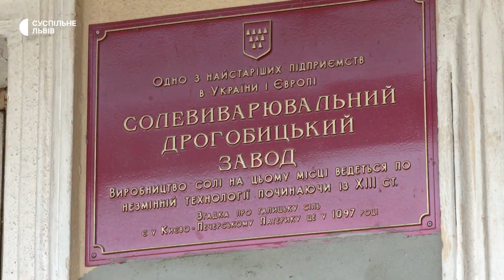У Дрогобицькій солеварні відновили екскурсії: як побачити процес виготовлення солі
Найдавніше підприємство в Україні, дрогобицька солеварня, виготовляє 50 тонн солі в місяць. Нещодавно на солеварні відновили екскурсії, всі хто хоче почути історію підприємства та побачити процес виготовлення солі можуть попередньо зареєструватись у дрогобицькому туристично-інформаційному центрі.